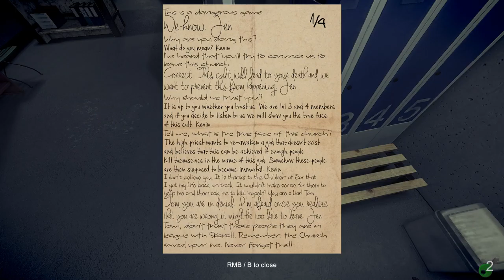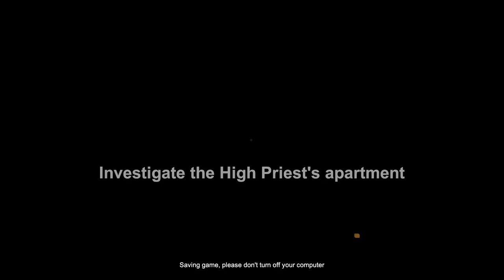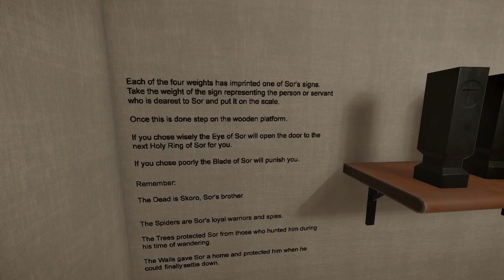Like Clay [2] Purification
Some long load times on this bad boy. And some hazards which were really unnecessary to the game in general.